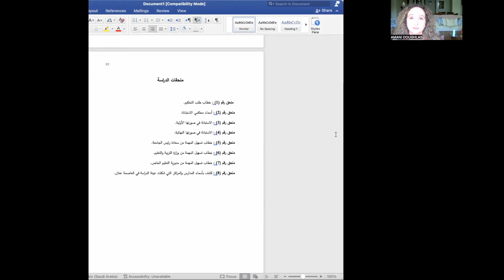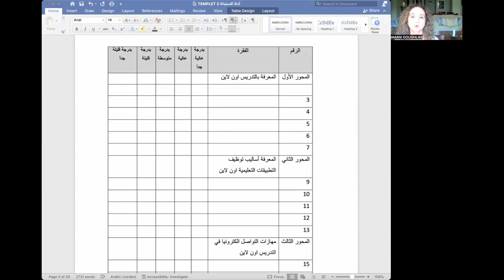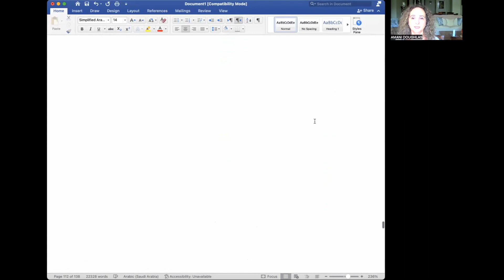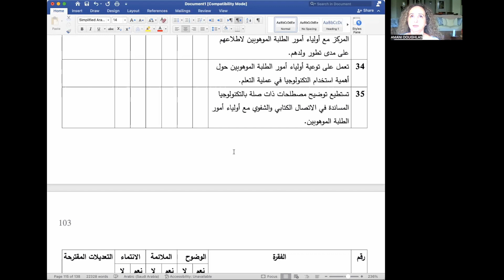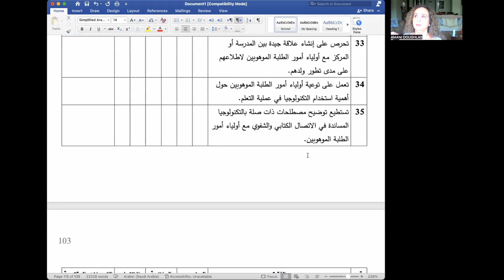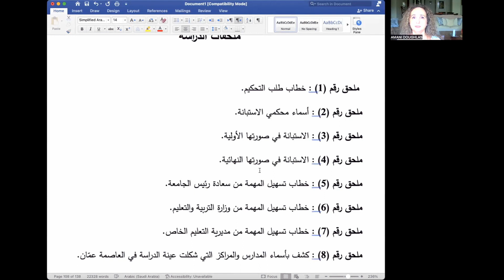مالفرق بين الاستبانة بصورتها الأولية والنهائية؟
تناول هذا الدرس الفرق بين الاستبانة بصورتها الأولية والنهائية؟مع مثال توضيحي يمكنكم الاستفادة منه ،وكما توضح الدكتورة المقصود بمحاور وفقرات الاستبيان وماهي شروط صياغتها  وهذا الفيديو الثاني وهو ضمن سلسلة من الشروحات المتسلسلة لكل الباحثين الذين يخططون لاستخدام الاستبيان كأداة لجمع المعلومات

👈يمكنكم الاشتراك بالكورس المكثف المخصص للطلبة الدارسين بانظمة الجامعات الاجنبية او الدارسين بالجامعات العربية ويرغبون بتعلم منهجية البحث وكتابة البربوزل والبحث ويمكنكم الاشتراك بالكورس المكثف على الرابط التالي
👈كما يمكنكم الاستفادة من الكورس المكثف المتخصص اساسيات البحث وتطبيقاته  بكل مايتعلق بكيفية اعداد البحث والمكون من ٩٢ درس مع الادلة الخاصة باعداد خطة البحث والبحث كامل  على الرابط التالي

كما تتوفر لدينا صفحة ويب سايت دغلس أكاديمي يمكنكم زيارتها على الرابط التالي
حيث سنوفر لكم المواد العلمية  التي يمكنكم الاستفادة منها في دراستكم ان شاء الله قريباً.
كما يمكنكم اعزائي الاستفادة من القوائم العديدة والمتنوعة والتطبيقية لكل مايتعلق بالبحث العلمي ومناهجه
لتحميل دليل توثيق المراجع الذي تم شرحه بالفيديو اضغط هنا👇

يمكنكم تحميل النماذج بالأسفل 👇بالضغط على الروابط الإلكترونية
👈نموذج لتلخيص الدراسات السابقة

 👈كما يمكنكم تحميل لينك لنموذج شامل لأنواع البحث العلمي
رابط قائمة تحتوي على فيديوهات لتطبيقات على البحوث الوصفية ،التجريبية،شبه التجريبية،تحليل المحتوى البحوث الوصفية الارتباطية والتحليلية والمسحية